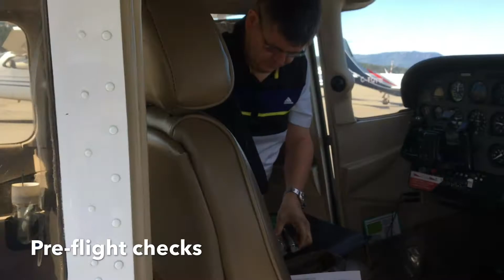Flight from Victoria to Nanaimo and back over Sansum Narrrows.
This video was shot during a flight in a Victoria Flying Club C172 that I piloted with a friend to Nanaimo over Sansum Narrows.